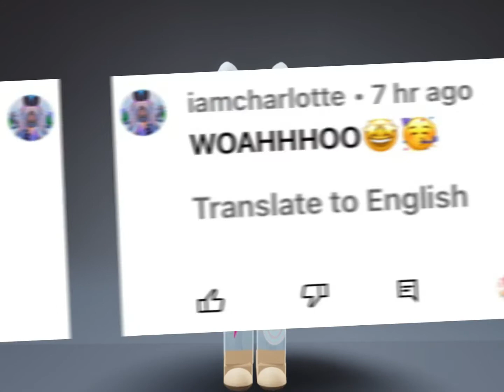Best day of my life!